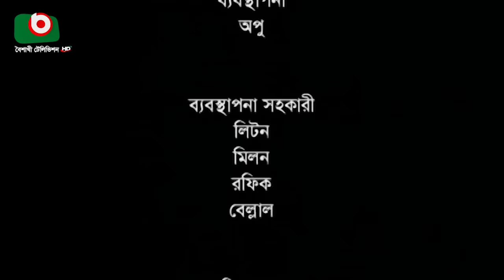একক নাটক - নসিহত | Single Drama - Nosihot - Anisur Rahman Milon, Nadia | Bangla Natok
একক নাটকঃ নসিহত
রচনাঃ বৃন্দাবন দাস
অভিনয়েঃ আনিসুর রহমান মিলন, নাদিয়া, আল মনসুর, বড়দা মিঠু, শিরিন আলম, পুতুল, আবদুল হান্নান শেলী, হাফিজ, বাদল।

Single Drama: Nosihot
Story: Brindabon Das
Directoin: Sokal Ahmed
Cast: Anisur Rahman Milon, Nadia, Al Mansur, Borda Mithu, Shirin Alam, Putul, Abdul Hannan Shelly, Hafiz, Badol.